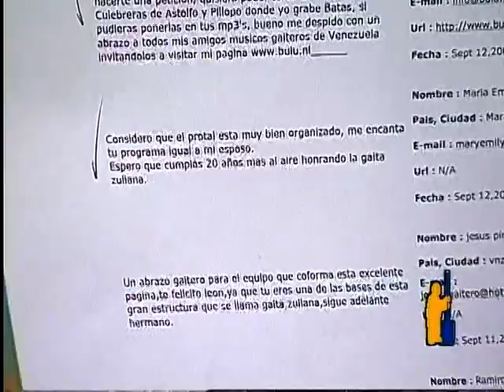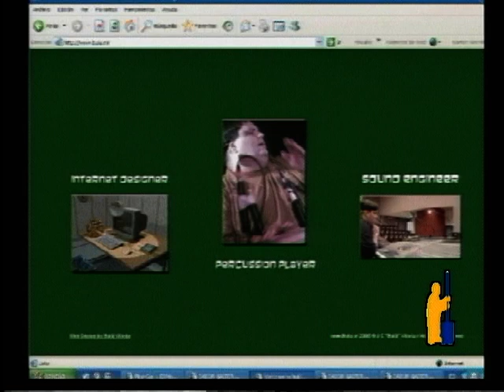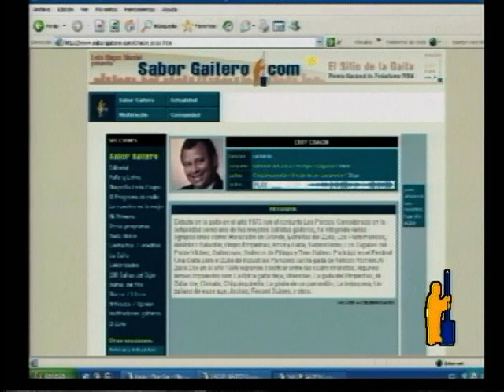SABOR GAITERO TV EROY CHACIN Y ALBIS REYES